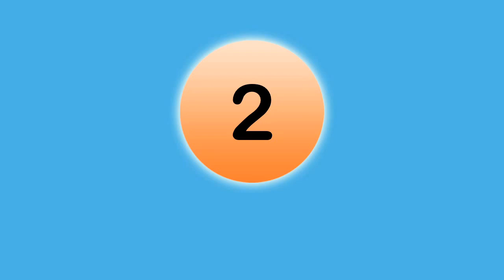GT: Top 5 Game Theme Tunes *Stampy Reupload*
These are a collection of stampy's older videos that have now been deleted. (with original thumbnail)